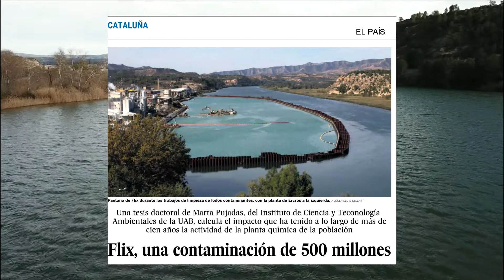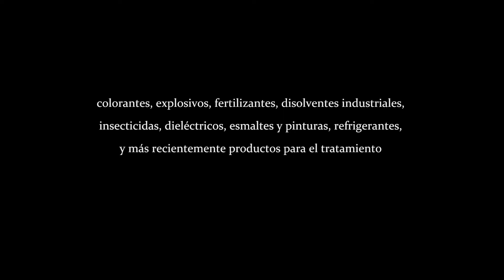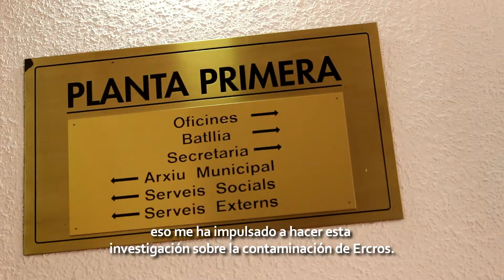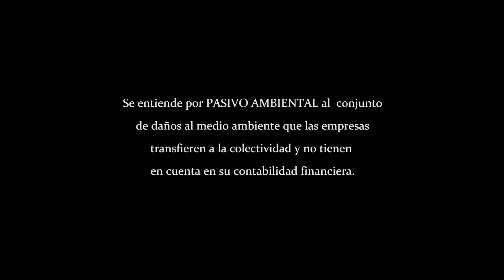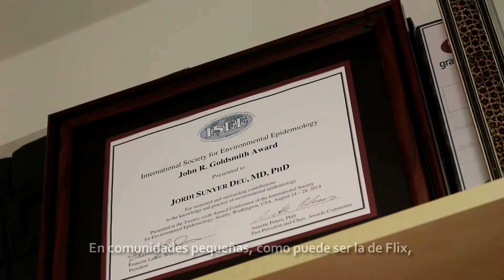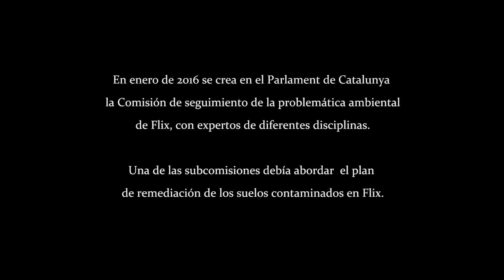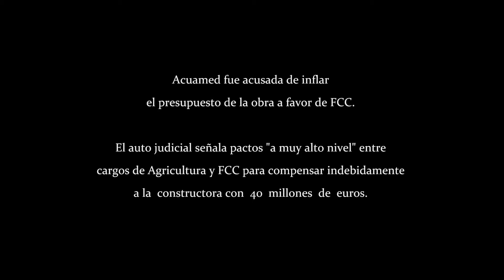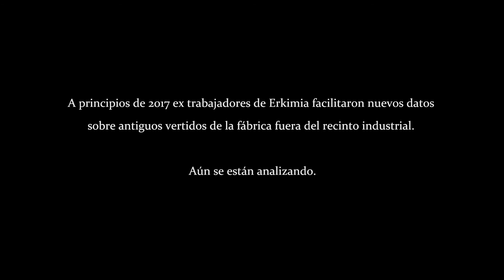Flix, desempleo o miseria